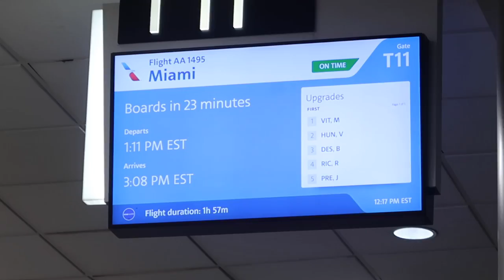VLOG: THE UGA BULLDOGS ARE NATIONAL CHAMPIONS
Hi guys!

I have taken a long hiatus from YouTube however I have TONS of video footage that I never got to upload . I know these vlogs may be all over the place but I will get better with time.

This particular vlog is me and my best friends are enjoying a Saturday in Athens in January 2022. We enjoy a day parade and a day party in Athens celebrating the dawgs winning the natty.